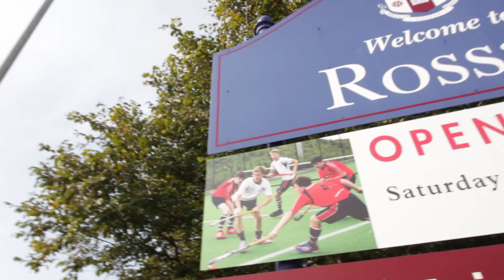Rossall Open Day 2015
Rossall School is an independent co-educational boarding and day school located on the coast in Fleetwood, Lancashire.